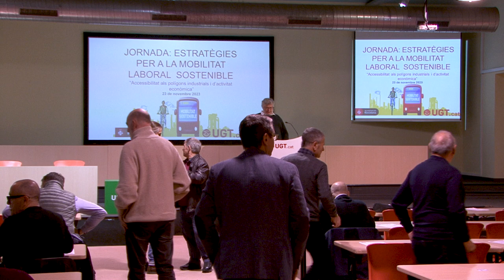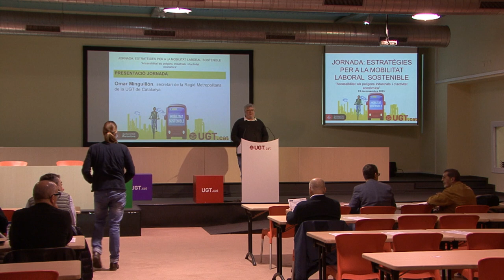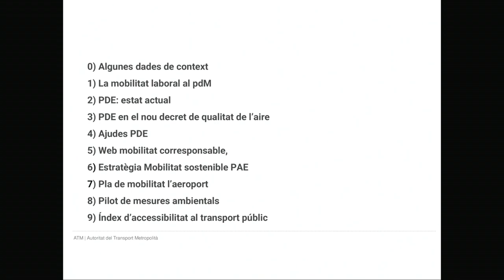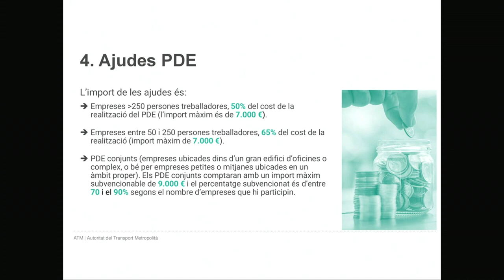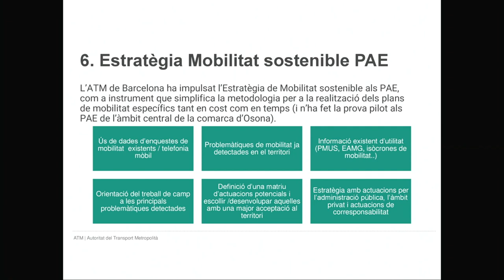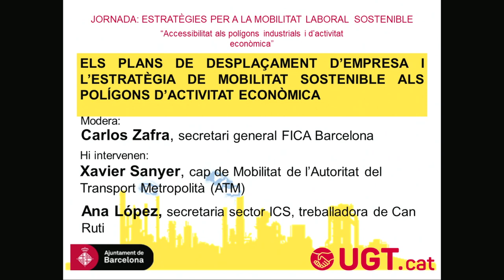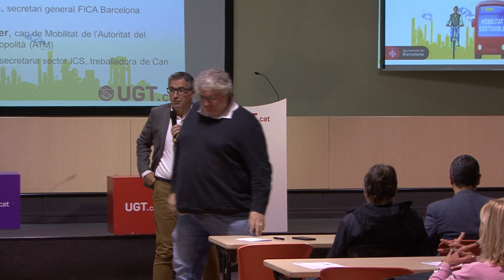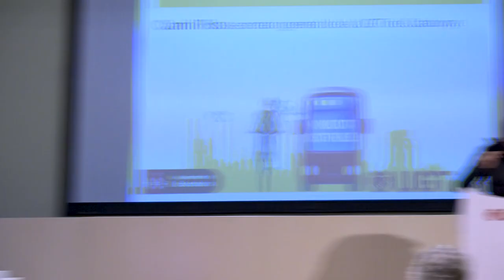Jornada 'Estratègies per a la mobilitat laboral sostenible'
Sala Brigades Internacionals de la UGT de Catalunya
Rambla Santa Mònica, 10. Barcelona